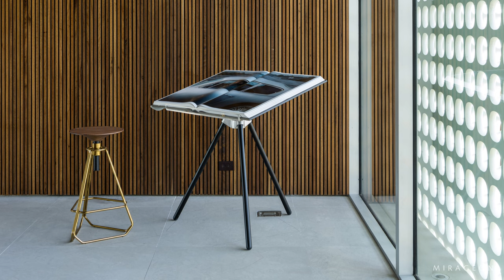Access Path Marked by Surprises | Canal House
Approaching the concept of Promenade Architecturale, or Architectural Walk, the esteemed access path to the interior of this residence seems to reaffirm the design strategy first used in the Villa Savoye, designed by Le Corbusier in 1928. Strolling through the space from a sinuous ramp that invites three-dimensional walking in a movement resembling cinema, the experiential journey in the architectural object is marked by surprises as it ascends.

Hovering over the elongated 3,820m² plot in the center of Miami, precisely on the axis of Pine Tree Drive overlooking Indian Creek, the residence was designed with the aim of maximizing views from the social areas to the sea, as no building obstructs the landscape. With this in mind, in two blocks accommodating the entire residential program in 1,115m², the team conceived the volumes to glimpse the Miami Beach skyline in the upper block, comprising the social areas, while the lower block provides refuge and tranquility to the intimate areas with views of the internal courtyard.

On the facade of the social wing facing the interior of the plot, perforated elements designed by Austrian sculptor Erwin Hauer demarcate the surface, filtering light and creating shadows in an instant. This elevated block, in turn, presents two other materials, concrete and wood, through a structural design that creates the concept of a double box. However, going beyond mere aesthetic appeal, the solution enables the concealment of the supporting structure. On the opposite facade, framing the view, glass panels provide access to the balcony for contemplation.

Inside, wood slats cover the surfaces of the walls and ceiling, providing greater comfort to residents along with Sollos armchairs, sofas, coffee tables, and accessories, designed by Jader Almeida.

Meanwhile, the intimate wing is sheltered in the block arranged at the ground level, perpendicular to the upper block, accommodating six suites, a TV room, and some service areas. Externally, this area is mimicked by shoji-style doors in wooden slats.

Credits:

Project Name: Canal House, Pine Tree House, Pine Tree North Garden
Location: Miami, United States
Architects: Studio MK27
Area: 1115 m²
Year: 2017
Photographs: Fran Parente

0:00 - Canal House
1:03 - Sunken Lounge
3:26 - Social Wing
7:58 - Private Wing
10:11 - Auxiliary Space and Garage
12:56 - Drawings